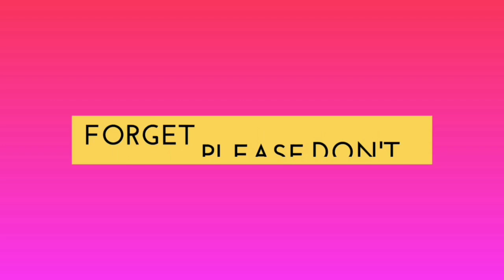Annual Cultural Program 2019 Part 1